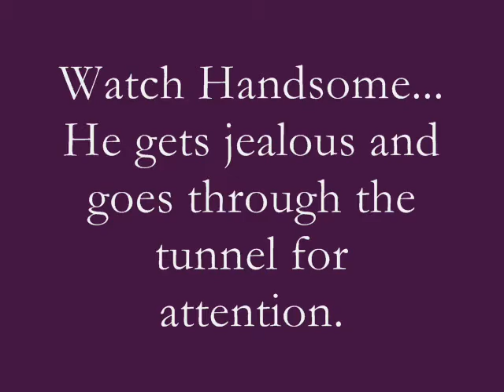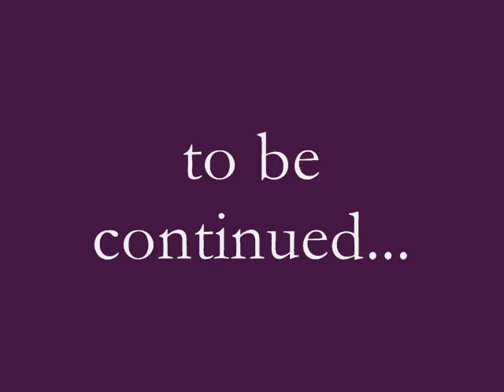Gorgeous' Video Diary Running Contacts - Day Eleven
Running contacts for agility on the DW and the AF